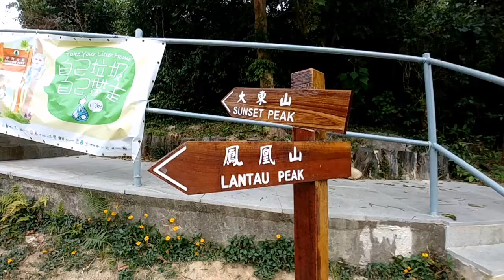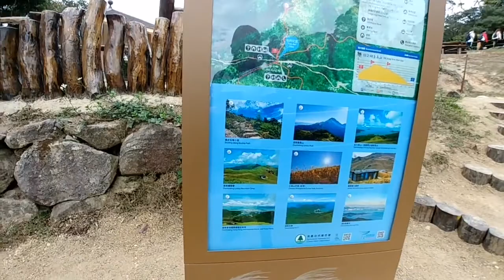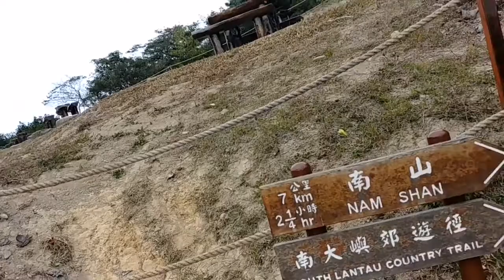Sobrang nanginig ang katawan ko super lamig Finally Sunset Peak nasaka din kita 💯💥💫💨💪🏃‍♀️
Sunset peak or Tai tung shan is the third - highest peak in Hong Kong. It is situated on Lantau Island within Lantau County Park and Lantau North County Park and stands at a height of 869 metres above sea level. Prominence :507